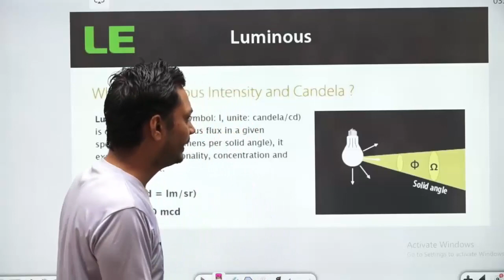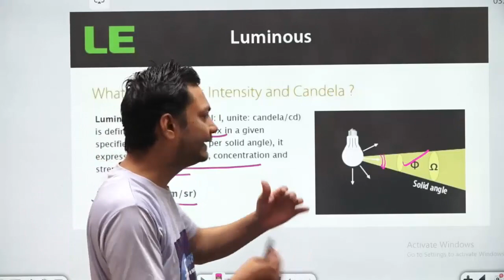Luminous Intensity Class 11 Physics || SI system || NCERT Physics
units_and_dimensions # Class 11 Physics
Class 11 Chapter 2 Units and Measurement  || Units || Fundamental , Derived and Supplementary
Unit Dimension and Error analysis
Class 11 Physics
Units and Measurement class 11 physics
SI system, Fundamental and Derived quantities, Supplementary quantities, SI system, Length, mass time, current, Luminous Intensity, Amount of Substance, temperature, Plane angle, Solid angle, Dimensions

Units and Measurements class 11,  Units and measurements class 11 NCERT, Units and measurements NEET, Units and measurements JEE. Units and measurements class 11 one shot
Units and measurements class 11 revision.Class 11 Physics Chapter 2 : Units and Measurements || Dimensional Analysis || IIT-JEE/NEET

JEE: Units & Dimensions L - 1 | Class 11 | Puchoto JEE | IIT JEE Physics |

puchoto JEE brings you yet another JEE Physics session to prepare you for JEE Mains and JEE advanced. In this session, Namo Sir will be discussing JEE important topic “Units & Dimensions”, he will cover the basic concepts of the chapter, important topics, and tips & tricks to remember the concepts and solve questions. Watch this video to know all about “Units & Dimensions”.
Units & Measurements | Units - L1 | CBSE Class 11 Physics | IIT JEE Main & Advanced PreparationXI-2.01. Units and Measurement part-1(2014), Pradeep Kshetrapal Physics

Units and Measurements : Important for All Classes!

Key Areas of this session:
Units And Measurements, Physical Quantities & Nonn Physical Quantities, symbols of different dimensions, dimension of temperature gradientIIT JEE Main Physics | Concept of Units & Measurements L3 | Dimensional Analysis | Conversion Factor quantities concepts quickly and effectively. and share some preparation tips on how to crack JEE Mains. Get a thorough clarification of all the concepts that are entailed in the Dimensional Analysis & Conversion Factor, Checking the correctness of physical equations, Finding the units of physical quantities concepts quickly and effectively. JEE Main and JEE Adv problems and dimensional Analysis & Conversion Factor, Checking the correctness of physical equations, Finding the units of physical quantities concepts quickly and effectively.

* Usage of dimensions for :
1. Checking the correctness of physical equations
2. Finding the units of physical quantities.
3. Finding the conversion factor from units to units

CBSE Board Result 2020, CBSE BIG Update, CBSE latest news, Copy checking, syllabus, Board exams 2020